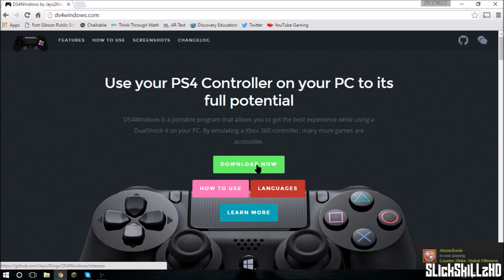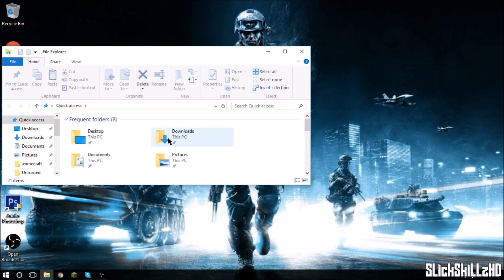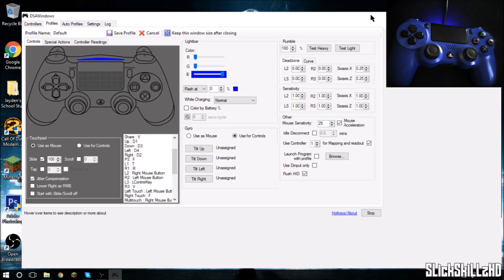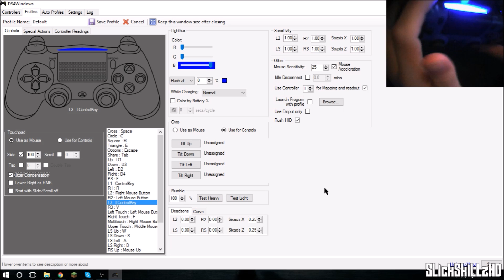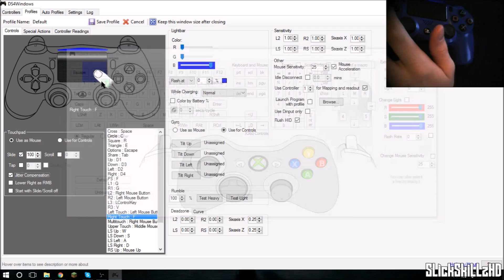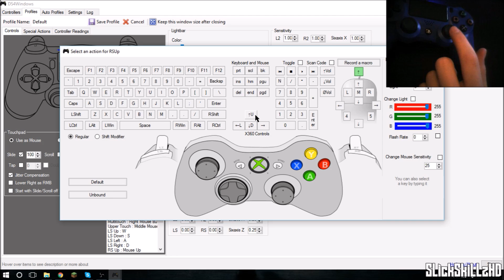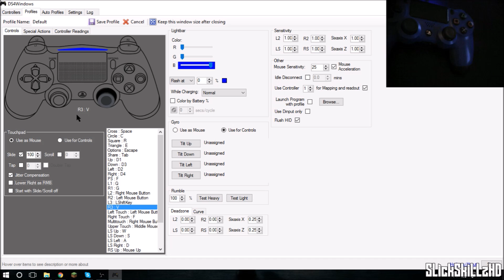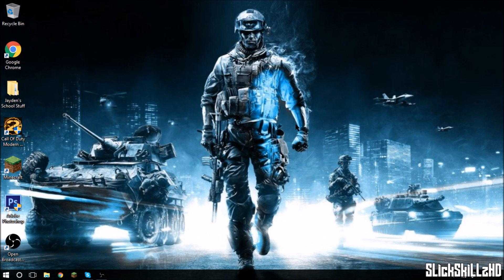How To Set Up DS4 With Windows PC | Use PS4 Controller On PC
Today I show you how to use a PS4 Controller On Games That Don't Have Controller Support.
*Note: My old youtube name was Bassikid1.